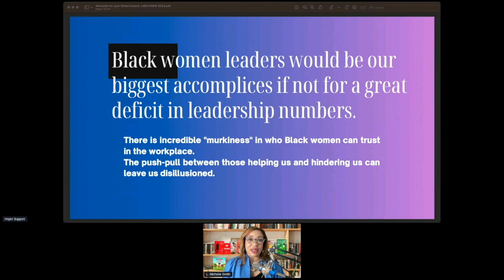ELC POWW: How to Be a Better Advocate for Your Sisters (Excerpt)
Coach L. Michelle discusses the topic "The Advocacy Problem in Corporate"

 It’s time we get in formation in male-dominated spaces. Did you know that women can and do play into the male power center by "othering" one another, consciously and unconsciously. Explore 6 ways that you can ensure that you are advocating and not adding to women’s struggles in the workplace with award-winning, best selling author, and Fortune 100 advisor L. Michelle Smith in this interactive session that will challenge and inspire you to get one another’s back when it counts most.